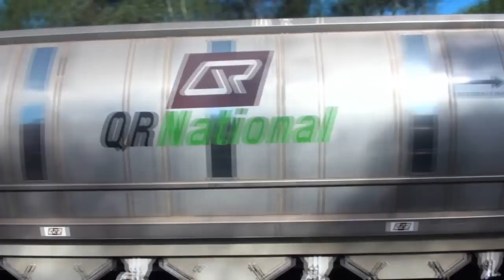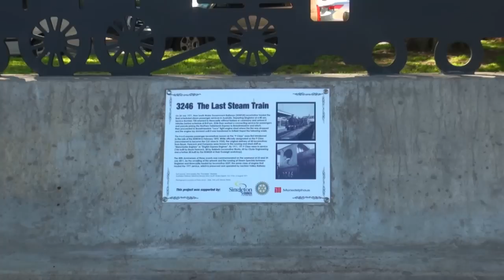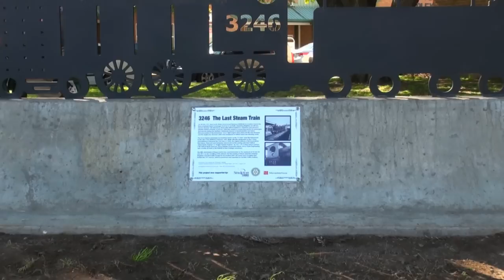3237 - "The Singleton Flyer" - 29.07.2011 - Part 1 of 2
On Friday July 29th 2011, the Lachlan Valley Railway ran a steam train from Newcastle to Singleton and return, celebrating 40 years since the last official regular steam hauled passenger train in New South Wales.

Locomotive 3237, entered service with the NSWGR on 26th February 1893, having been built by Beyer Peacock and Company and was one of the 191 strong C32 class.